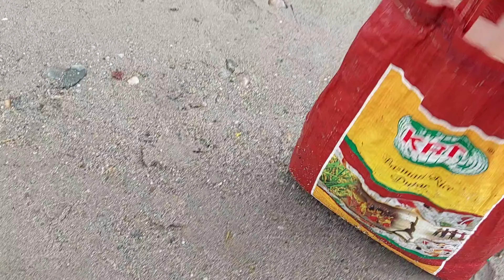Fishing in heavy rainfall | Arunachal pradesh | INDIA🇹🇯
adventure in jungle
adventure in arunachal pradesh
fishing in the heavy rainfall
mahseer fish
eil fish
dynamic fishing in the rain
eating and cooking in jungle